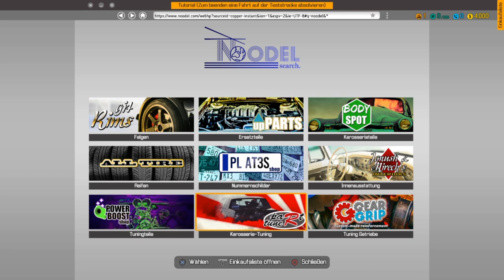Car Mechanic Simulator #01 Tutorial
Eigentlich alles was Action macht. Aktuell sind das die Fifa 23 Karriere um 14 Uhr & der Car Mechanic Simulator nahezu täglich 16 Uhr , sowie wenn es zeitlich passt die Coop Abenteuer von Conan Exiles um 18 Uhr , Ghost Recon Breakpoint um 20 Uhr und Rainbow Six Siege um 22 Uhr